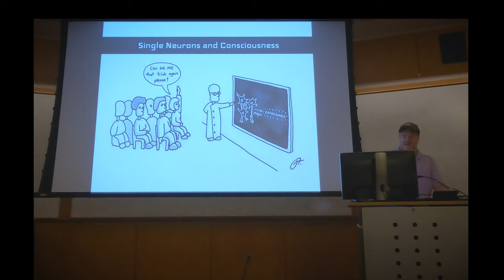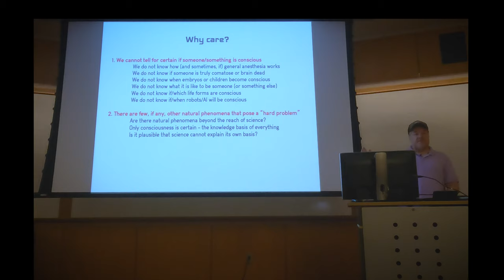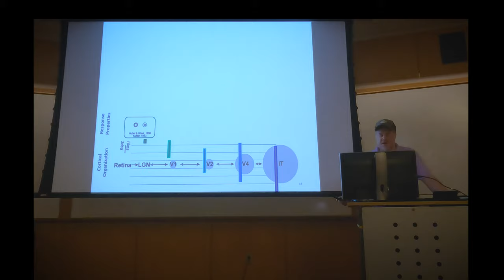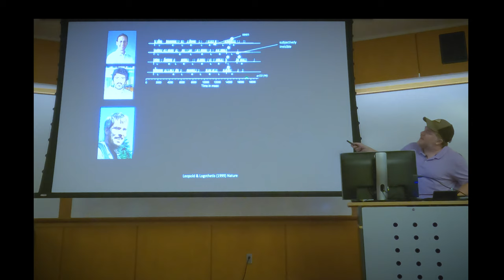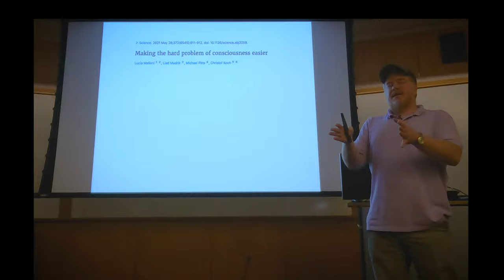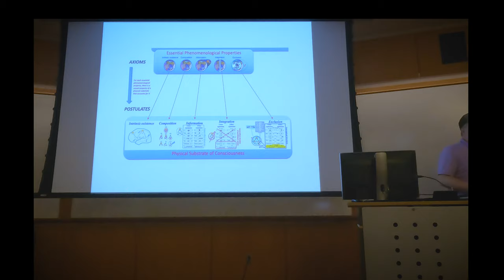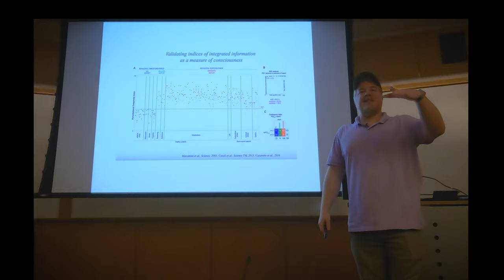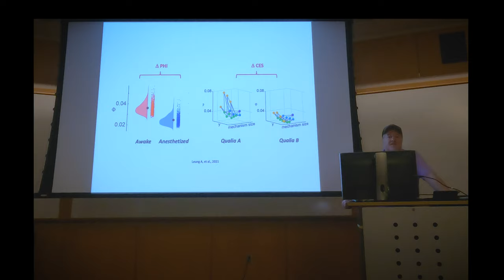Neuroscience of Consciousness in 2021